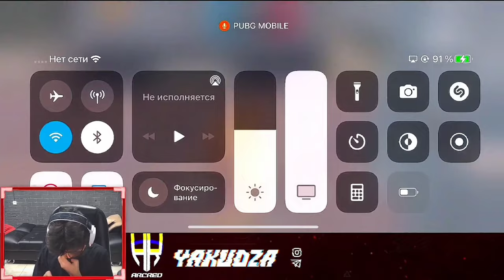YAKUDZA vs KONOSUBA забив пубг мобайл | КАК ЕГО ПОБЕДИТЬ?